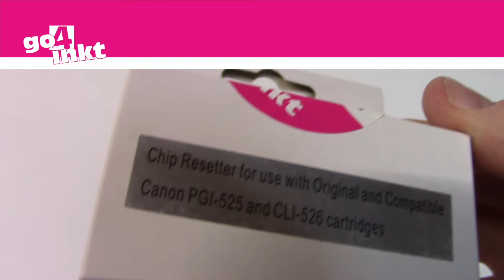Uitleg Chip Resetten Canon PGI-525 en CLI-526 inktpatronen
Uitleg van onze productspecialisten hoe u de chipresetter gebruikt voor de Canon PGI-525 en CLI-526.